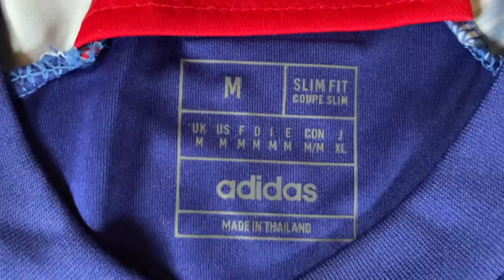Unboxing maillot foot à 15€ | Japan World Cup | Avis JeoFC !!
Merci à JeoFc.com pour la confiance.